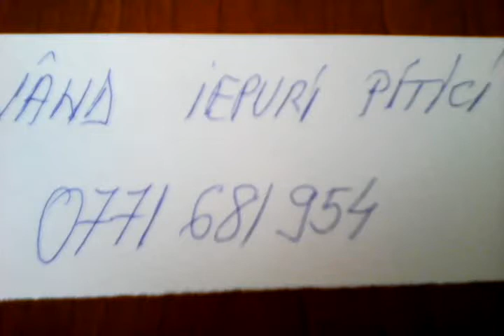2019 x x